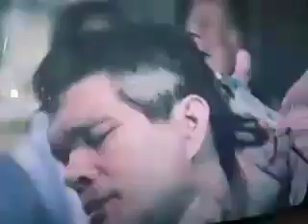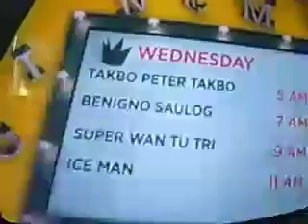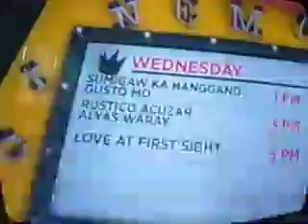CINEMO: FIESTA - MARC LOGAN (MAY 29, 2019)